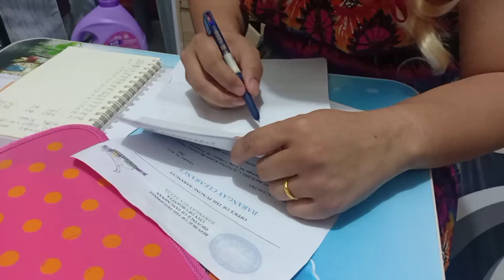THE MODULE | The Couple Vlog20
this video is made only for fun and entertainment only 😂😂